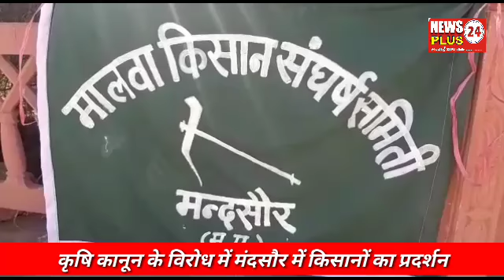मंदसौर// कृषि कानून के विरोध में मंदसौर में किसानों का विरोध प्रदर्शन